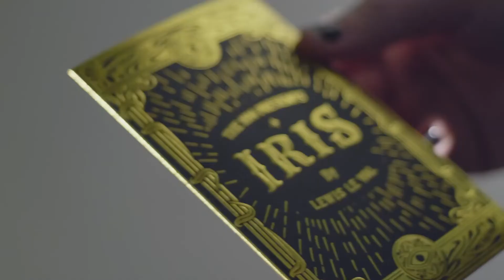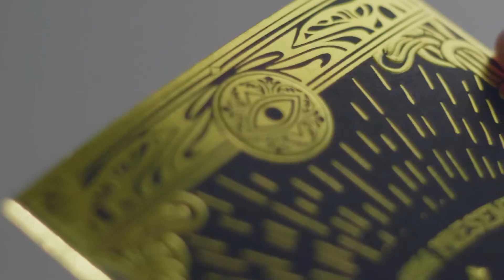Iris by Lewis Lé Val and The 1914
Join the most exclusive magic group online!

To purchase this product,
Email to: